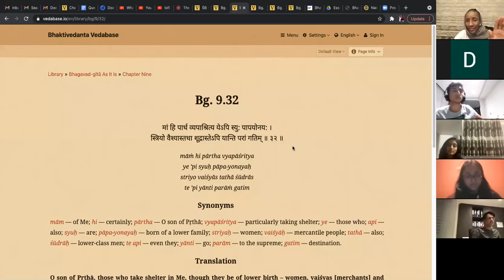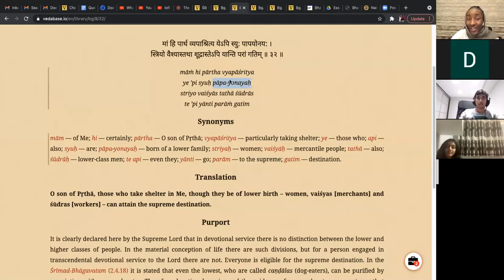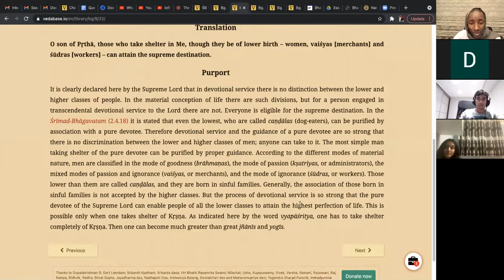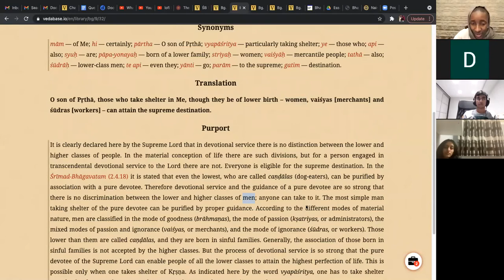Gender Equality with Ian Nene Prabhu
Wow! What an incredible talk by Ian Nene Prabhu from our previous SNL – Gender Equality

Watch this enlightening discussion with monk and social media influencer Ian Nene, who has over 50k Instagram followers, as we dive into the Vedic take on gender equality.

What he describes the psychological traits of each gender as:
Male psychology-
-leadership
-egotistical
-emotionally distant
-narcissistic

Woman Psychology-
-caring
-understandable
-empathetic

Genders are made upon psychological judgement, not comparison- stereotypes. Anyone is capable of anything with the guidance of Krsna.

Sena Nights live host spiritual fortnightly events open to everyone from ages 14-16. Youths can join and have an incredible experience!!